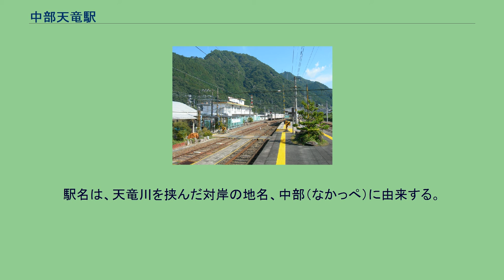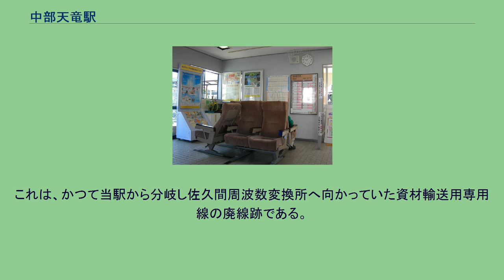中部天竜駅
新幹線の座席が設置された待合室(現在は撤去) プラットホーム 中部天竜駅に停車中の特急「伊那路」 中部天竜駅（ちゅうぶてんりゅうえき）は、静岡県浜松市天竜区佐久間町半場にある、東海旅客鉄道（JR東海）飯田線の駅である。
飯田線の要所となる駅であり、飯田線の静岡県内にある駅では唯一の有人駅である。
普通列車は朝を中心に当駅始発の列車が数多く設定されており、特急「伊那路」、快速列車も停車する。
かつて運転されていた臨時列車「トロッコファミリー号」の終着駅でもあった。
また、二俣線遠江二俣駅（現・天竜浜名湖鉄道天竜浜名湖線天竜二俣駅）から乗り入れる「佐久間線」（未成線）の終点に予定されていた。
かつては駅構内に鉄道車両を展示する「佐久間レールパーク」が併設されていたが、2009年に閉園した。
2012年3月17日より、当駅以南（豊橋方面）を走る一部の列車がワンマン化された。
ただし当駅以北（飯田方面）へ直通する列車は当駅から車掌が乗務することもある。
駅名は、天竜川を挟んだ対岸の地名、中部（なかっぺ）に由来する。
中部は現在の行政地名としては「なかべ」と読む。
当初は「なかっぺてんりゅう」という読みであったが途中で現在の読みに変更されている。
島式ホーム1面2線と側線を持ち、列車交換が可能な地上駅。
駅舎とホームは、ホームの下川合駅側にある構内踏切で連絡している。
駅長配置駅（直営駅）である。
管理駅として、飯田線の静岡県内にある各駅（出馬駅 - 小和田駅間）を管理している。
JR全線きっぷうりば（営業時間9：10 - 17：25、一部休止する時間帯あり）があるが、早朝・夜間は無人となる。
駅舎内には土産物屋、駅構内には旧中部天竜機関区の施設と留置線を利用した佐久間レールパークがあった。
駅南西から天竜川を渡り国道473号に出る細い道路がある。
これは、かつて当駅から分岐し佐久間周波数変換所へ向かっていた資材輸送用専用線の廃線跡である。
「静岡県統計年鑑」及び「浜松市統計書」によると、近年の1日平均乗車人員は以下の通りである。